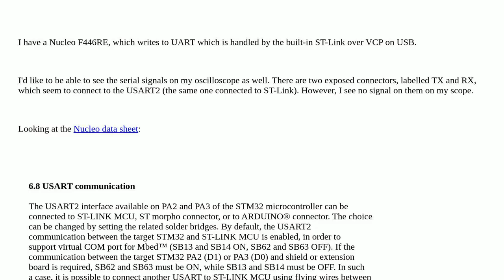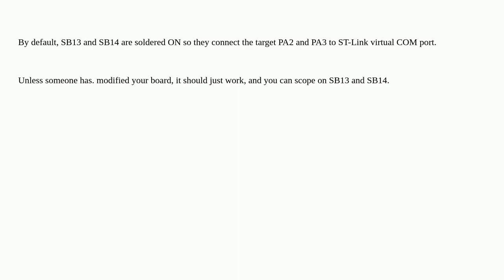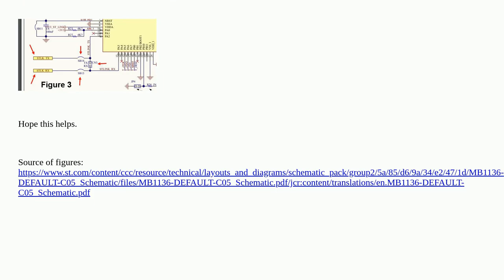Electronics: Scoping the UART on a STM32 Nucleo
Scoping the UART on a STM32 Nucleo

A special thanks goes out to the community

  nucleo uart stm32